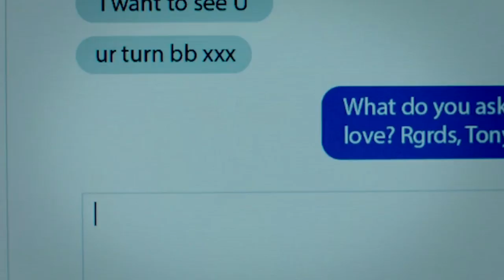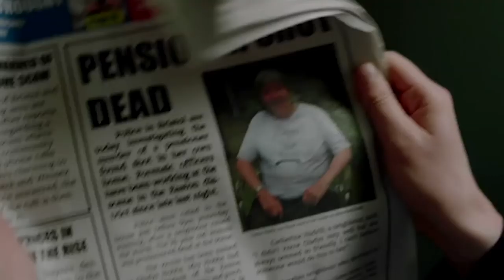Witless Trailer | Kerry Howard, Zoe Boyle, Nicholas Fruin, Nick Preston | myNK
The buddy comedy adventure series features Kerry and Zoe, two flatmates, whose lives are thrown into disarray when the two are forced into a witness protection after witnessing a gangland shooting.

Language: English
Cast: Kerry Howard, Zoe Boyle, Nicholas Fruin, Nick Preston
Writer: Joe Tucker, Lloyd Woolf
Director: Andrew Chaplin
Producer: Charlotte Lewis